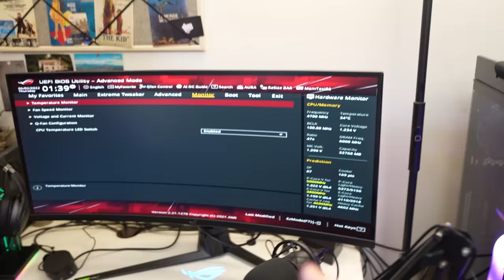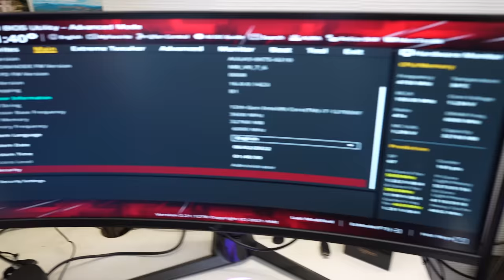J'OFFRE UN SETUP À 6000€ À UN ABONNÉ (SURPRISE)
Je relance la série où j'OFFRE des SETUP aux abonnés ! Ca faisait longtemps qu'on en avait pas fait donc j'espère que cet épisode va vous plaire ! Bon visionnage !

Détail du SETUP :
► Processeur Intel Core i7 12700KF
► Watercooling Asus ROG Ryujin II 360mm
► Carte mère Asus ROG Maximus Z690 Hero
► RAM 2x16GB Corsair Dominator Platinum RGB 5600MHz
► SSD Samsung 980 1To
► Carte graphique Asus ROG Strix RTX 3080 OC 12GB
► Support de carte garphique Asus ROG HerculX
► Cables RGB Lian Li Strimer Plus (carte mère)
► Cables RGB Lian Li Strimer Plus (carte graphique)
► Alimentation Asus ROG Thor Platinum II 1000W
► Boitier Asus ROG Strix Helios
► Clavier Asus ROG Strix Scope RX TKL Wireless Deluxe
► Souris Asus ROG Gladius III Wireless
► Tapis de souris Asus ROG Scabbard II
► Support de casque Asus ROG Throne QI
► Ecran Asus ROG Strix XG349C

✅ Tu veux savoir quel PC Portable / CONFIG/ Clavier / Casque / Souris / Ecran acheter ? Retrouve tous les guides d'achat sur mon

Pour participer aux prochaines vidéo et que je vienne t'offrir un SETUP, c'est par ici :

(-25% avec le code GUI30 ou GU20)